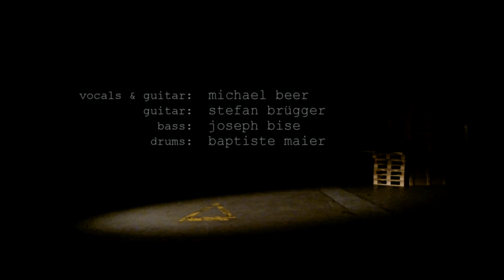2095 - Michael Beer & the Spaceships - @ the Factory Hall